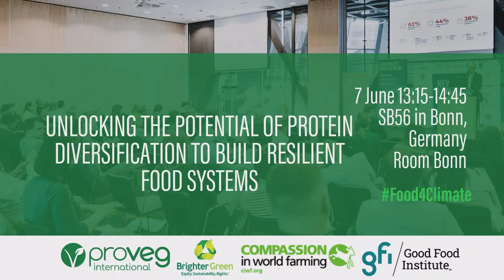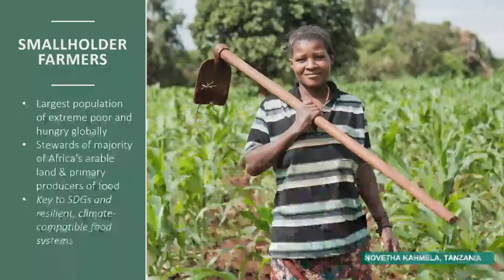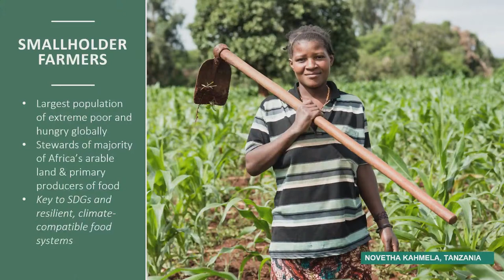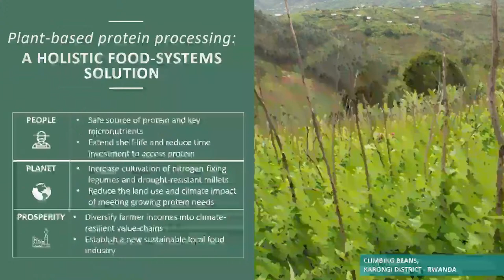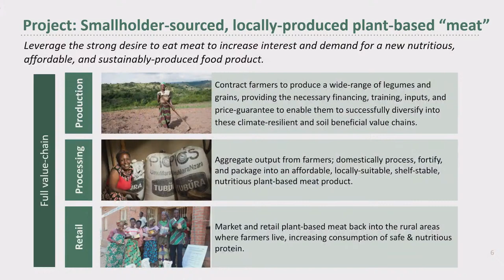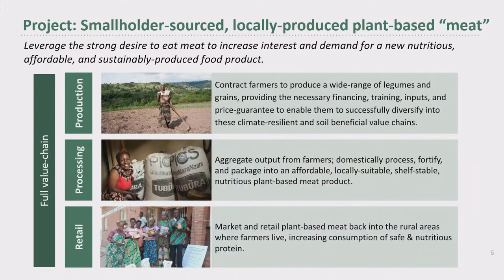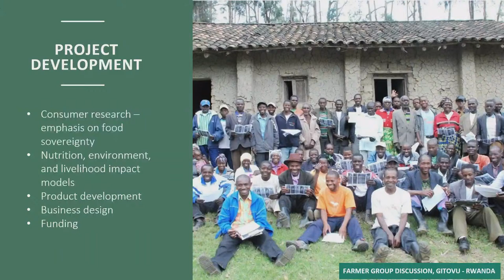Unlocking the potential of protein diversification to build resilient food systems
THEME:
The IPCC’s AR6 report recognized the potential of plant-based foods and cellular agriculture to deliver substantial reductions in greenhouse gas emissions, pollution, and land use change. This side event explores government actions needed to create resilient, climate-compatible food systems.

SPEAKERS:
R. Podselver Zitouni Ould-Dada, FAO Anna Salminen, Min of Ag and Foresty, Finland L. Weidgenant, ProVeg US, Youngo A. Ravenscroft, GFI Europe V. Deshpande, GFI India S. LaHaye, One Acre Fund F. Dodds, Consultant on CC and SDGs E. Pitsilidi, CIWF

CO-ORGANIZERS:
ProVeg Deutschland e.V.
Brighter Green, Inc.
Compassion in World Farming International (CIWF)
The Good Food Institute, Inc.